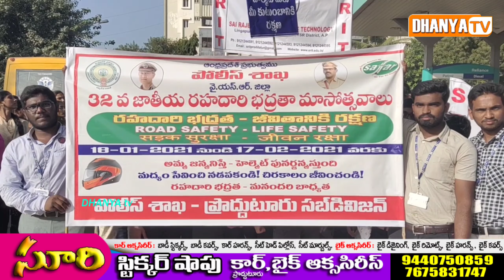పోలీస్ శాఖ-ప్రొద్దుటూరు సబ్ డివిజన్ ఆధ్వర్యంలో ఘనంగా 32వ జాతీయ రహదారి భద్రతా మాసోత్సవాలు.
పోలీస్ శాఖ-ప్రొద్దుటూరు సబ్ డివిజన్ ఆధ్వర్యంలో ఘనంగా 32వ జాతీయ రహదారి భద్రతా మాసోత్సవాలు.|@dhanyatv